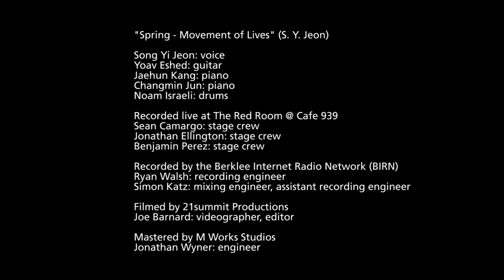Song Yi Jeon Quintet, "Spring - Movement of Lives" - Live at Cafe 939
Song Yi Jeon Quintet performs her original "Spring - Movement of Live" live at The Red Room @ Cafe 939 - Berklee College of Music.

Song Yi Jeon: voice
Yoav Eshed: guitar
Jaehun Kang: piano
Changmin Jun: bass
Noam Israeli: drums

Recorded live at The Red Room @ Cafe 939
Sean Camargo: Stage Crew
Jonathan Ellington: Stage Crew
Benjamin Pérez: Stage Crew

Recorded by the Berklee Internet Radio Network (BIRN)
Ryan Walsh: Recording engineer
Simon Katz: Mixing engineer, assistant recording engineer

Hailing from South Korea, the singer and composer Song Yi Jeon combines modern jazz harmony and odd time signatures with singable melodies that catch the ear of the listener. Heavily influenced by Korean folklore, the refined compositions of Song Yi Jeon have clear musical direction that still allow band members to show their virtuosity. The members of her quintet come from all over the world and play together on a regular basis.